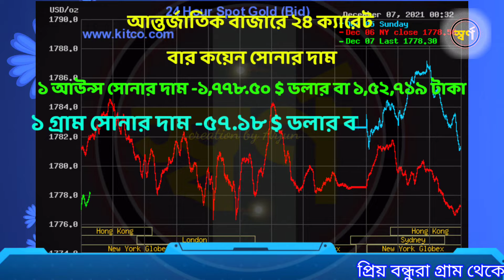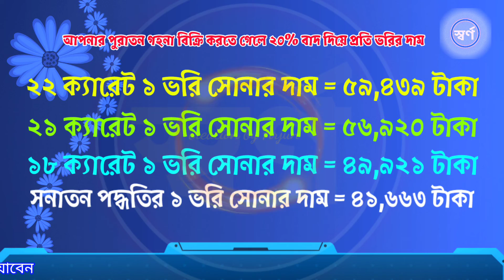today gold price in Bangladesh!ajker sonar dam koto!gold price in Bangladesh today 0712/2021